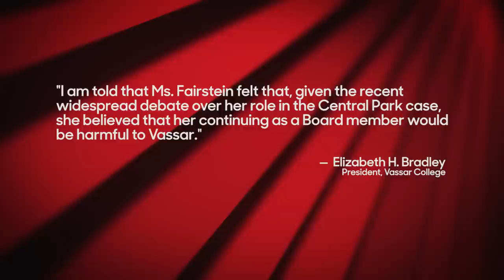Central Park Five Prosecutor Steps Down From Boards After Netflix Series Causes Backlash | THR News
Former "Central Park Five" prosecutor Linda Fairstein has resigned from multiple boards after the release of Ava DuVernay's Netflix miniseries 'When They See Us,' which has ignited new controversy over Fairstein's role in the case.